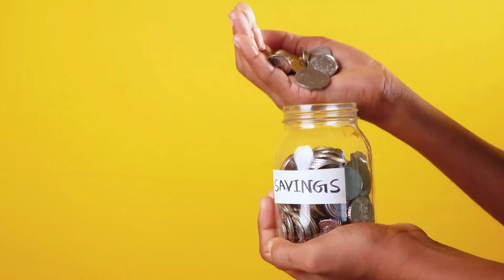Inflation in the US What is a ‘soft landing’ and how does it affect the economy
Welcome to our informative video discussing "Inflation in the US: What is a 'soft landing' and how does it affect the economy?" Inflation's impact on the economy is a topic of great concern, and understanding the concept of a 'soft landing' is crucial in navigating these economic waters.

In this video, we delve into the complexities of inflation and its potential consequences. We break down the concept of a 'soft landing' - a term used to describe a controlled slowdown in economic growth to curb inflation without causing a recession. Our experts analyze historical examples and present-day scenarios to illustrate how central banks and policymakers strive to achieve this delicate balance.

Join us to grasp the dynamics of inflation, the importance of monetary policy, and the strategies employed to maintain stable economic growth. Whether you're an investor, a student of economics, or simply curious about the forces shaping our financial landscape, this video provides valuable insights. Tune in now to demystify the concept of a 'soft landing' and its significant role in the US economy.